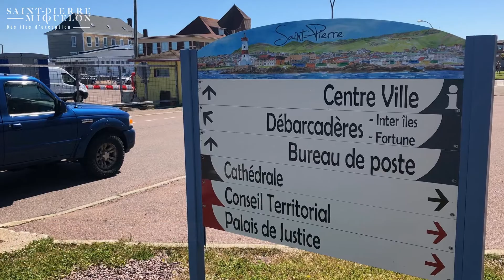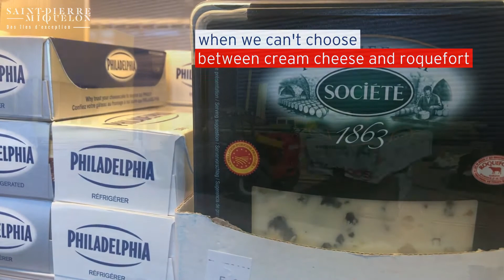Double culture (English version)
Saint-Pierre et Miquelon is so far away from metropolitan France that one could think that the links between the two are frayed and ready to break.
On the other hand, the islands are so close to Canada you would think that life in Saint-Pierre et Miquelon is pretty much the same as in Newfoundland.

Officially, the island of Newfoundland is only 19 kilometers away. In fact it is even closer than that, since the closest Canadian piece of land, Green Island, is only a few nautical miles from Saint-Pierre.

Nonetheless, Saint-Pierre et Miquelon is French. Completely French, but with a strong regional influence thrown in!

The residents of Saint-Pierre et Miquelon have chosen the best from both worlds.